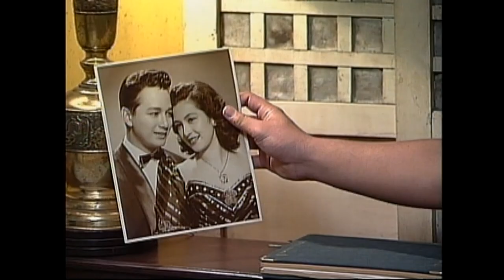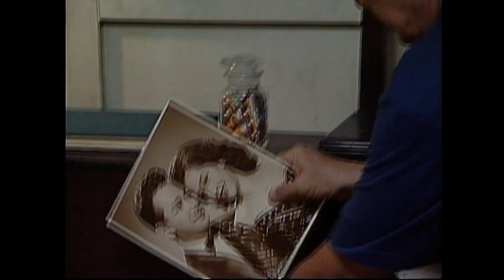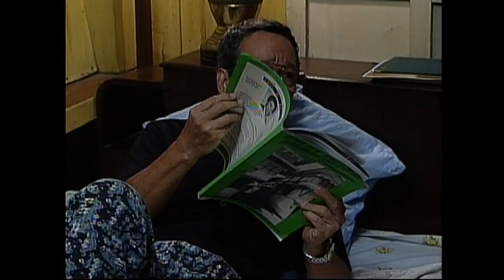Maalaala Mo Kaya Klasiks - "Dancing Shoes"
Cerilo and Dolores portray a perfect picture of true love as they give it another try despite many years of being apart.

Episode Cast:

Charo Santos-Concio / Nestor De Villa (Cerilo) / Nida Blanca (Dolores) / Ryan Soler (Ramir) / Eva Darren / Mely Tagasa (Panchang) / Luz Fernandez (Lourdes) / Eva Ramos (Magda) / Idda Yaneza / Ramon Recto (Mauro)